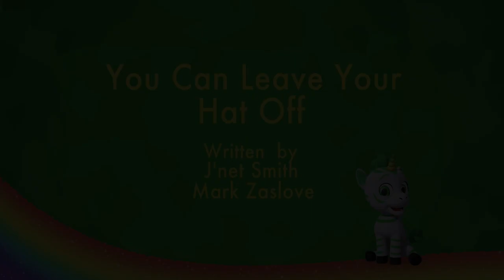Zoonicorn | Odessa Made A Hat | Wildbrain Zoo | Kids Cartoon 2024 | Jungle Beat | Zoonivers.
Insight:
When Maple is jealous of everything Pancake gets to do because he's older, she sees a chance to be the oldest in the Zooniverse and grabs it. But being oldest isn't as simple as she thinks it will be. Understanding that you have different abilities and responsibilities at every age./Respecting your limits.

About Series:
Zoonicorn, a whimsical cartoon for kids, unfolds enchanting bedtime stories in the vibrant Zooniverse. In the enchanting Zooniverse, where four unique characters – Valeo, Promi, Aliel, and Ene – magical blends of unicorns and zebras, embark on exciting adventures. These characters, each with distinct traits, guide friends through the dreams of children, an unreachable realm for parents. They guide young characters through a rainbow of dreams. The stories emphasize optimism and resilience, weaving a message of teamwork, self-discovery, and overcoming challenges.

In each episode, the Zoonicorns and their friends face challenges, emphasizing the magic of teamwork and resilience. This lively series blends the joy of fun cartoons with valuable life lessons, creating a delightful and imaginative experience for preschoolers. Valeo brings athleticism and courage, Promi contributes wisdom and planning skills, Aliel embodies optimism, and Ene, the tech-savvy character, adds analytical prowess. Through engaging narratives, children learn that working together not only helps overcome obstacles but also leads to personal and collective growth, fostering a sense of possibility and achievement in pursuing their dreams.